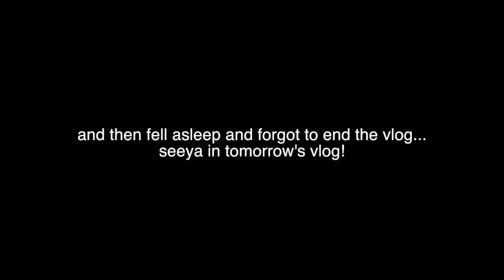VLOGMAS DAY 3 | Me as a Rapper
hi guys!! so sorry this is up so late, but better late than never!! :)